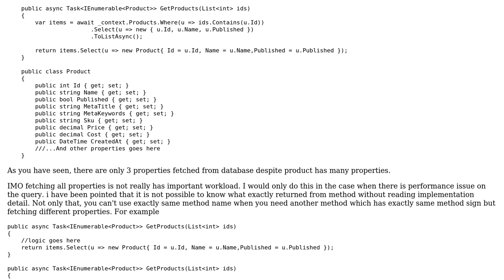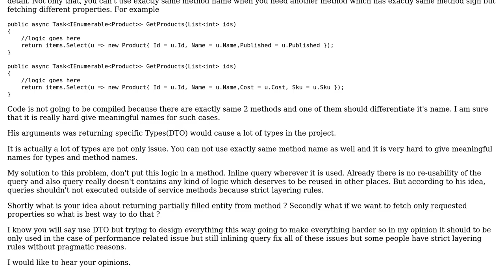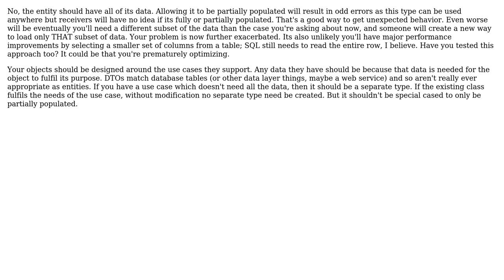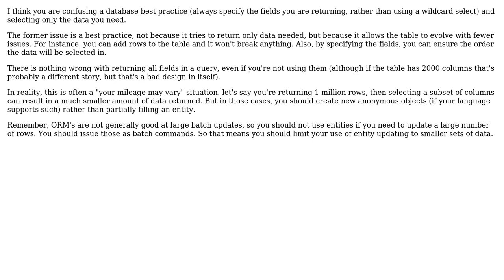Software Engineering: Returning Partially Filled Entity (4 Solutions!!)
Software Engineering: Returning Partially Filled Entity

With thanks & praise to God, and with thanks to the many people who have made this project possible! | Content (except music & images) licensed under CC BY-SA | Music | Images & others | With thanks to user Jon Raynor user Freshblood user Erik Funkenbusch user Doc Brown user Andy and the Stack Exchange Network Trademarks are property of their respective owners. You are responsible for your own actions.